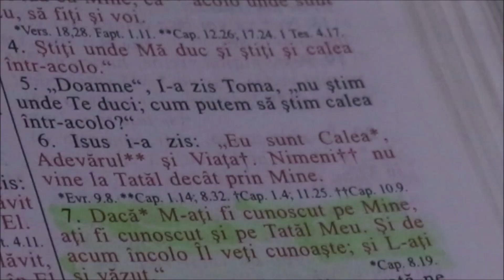TRATEAZA CU SERIOZITATE ACEST FILMULET !